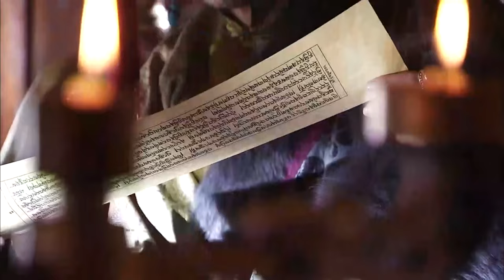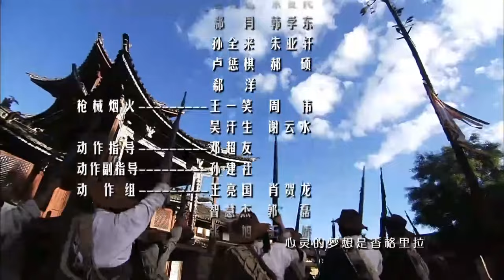古装电视剧 |【凤引渡 Dangerous Love】07 妖孽男主阴戾嚣张权倾朝野，不久王府传出消息，他竟是个不折不扣的妻奴！（《琅琊榜》胡歌、王力可）💖看剧迷